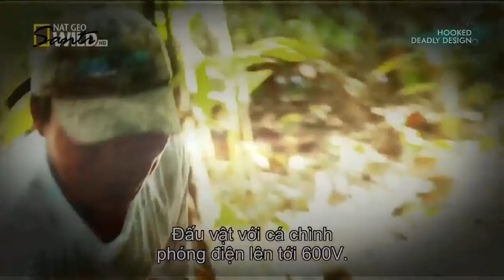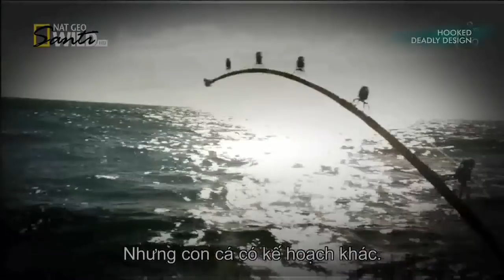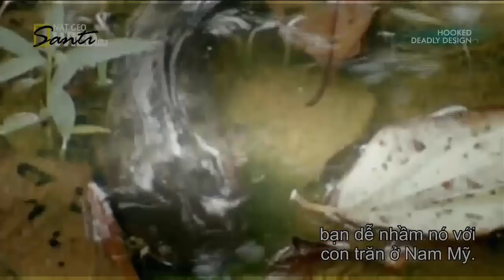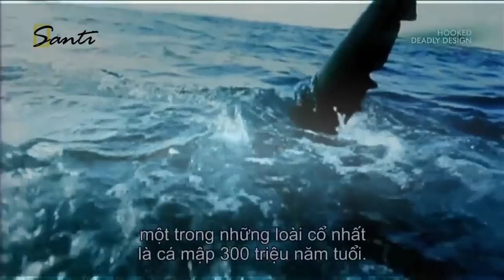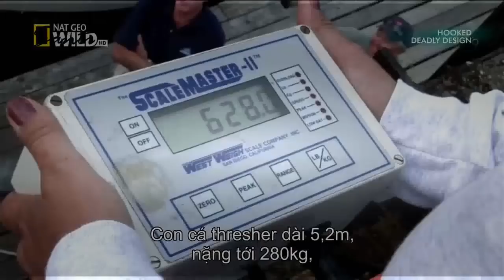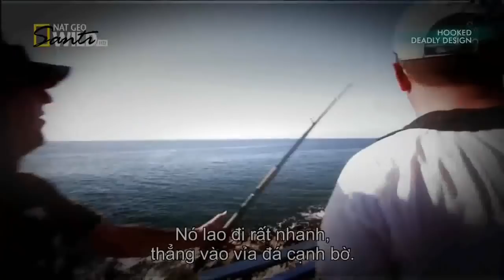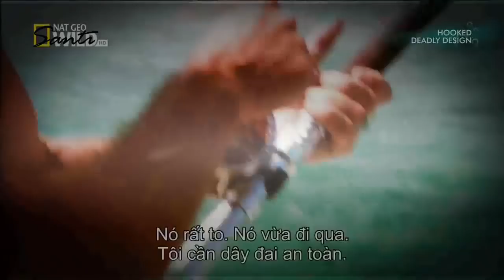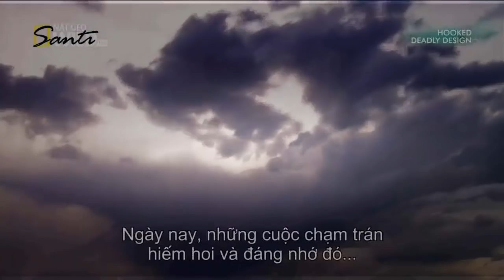Hooked ep 2 - Deadly Design - Full HD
Hooked ep 2,Hooked full,Hooked National Geographic,BBC channel,Hooked ep 02,Hooked  full HD,BBC Nature's Great Events,Hooked ep 2  Deadly Design

National Geographic Channel (also commercially abbreviated and trademarked as Nat Geo) is the American digital cable and satellite television channel that is owned by Fox Cable Networks division of 21st Century Fox and the National Geographic Society.

The channel airs non-fiction television programs produced by National Geographic and other production companies. Like History and Discovery Channel, the channel features documentaries with factual content involving nature, science, culture, and history, plus some reality and pseudo-scientific entertainment programming. Its primary sister network worldwide, including the United States, is Nat Geo Wild, which focuses on animal-related programming, including the popular Dog Whisperer with Cesar Millan.